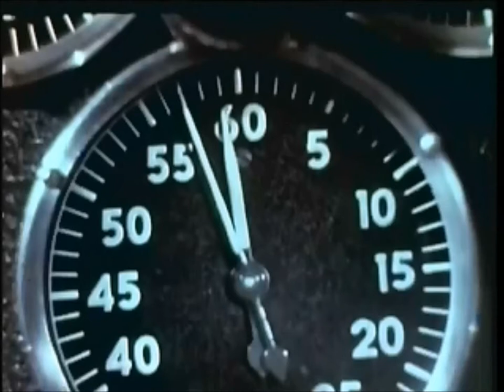STAR TREK INTO DARKNESS (a premake mashup)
Oh no, not the new big budget movie in production...
It's another of my madcap mashups!
A decidedly rather low budget production.

Know then, that after LUCIFER from Heav'n
(So call him, brighter once amidst the Host
Of Angels, then that Starr the Starrs among)
Fell with his flaming Legions through the Deep
Into his place, and the great Son returnd
Victorious with his Saints, th' Omnipotent
Eternal Father from his Throne beheld
Thir multitude

Pardise Lost - John Milton

Stardate 2259.55

Federation Command Ship Vega in Sector H, makes a distress call to Star Fleet. Captain Kirk and Science Officer Spock are visiting with Professor Hartman of Star fleet Academy. Central Communications alerts the professor to the distress call since part of the transmission indicated that the ship was being attacked by a craft named "Botany Bay". Top Secret protocols built into the computer system directed that Professor Hartman be notified as he was the foremost expert on the period of Earth history known as the Eugenics Wars.

Vega is destroyed but Star Fleet only knows that communication has ceased. In a desperate attempt to save the command ship, the Enterprise blasts off into orbit to intercept.

Docking at a spaceport to refuel, the crew learns that a security satellite has ceased to function. Fearing the worst, Kirk, Spock and Hartman land on a planet in the Tau Ceti system. Charted as uninhabited the crew are astonished to find signs of life, even civilization. Further exploration reveals a sinister truth, the genetically engineered Khan and his breathren, had long ago escaped persecution for the destruction they'd caused 200 years earlier on Earth. In suspended animation until their sleeper ship SS Botany Bay was trapped in this planet's orbit only ten years earlier. Odd emanations from the volcanic surface of this mysterious planet woke the men from their cryogenic freeze and in the span of a decade, they'd forged a civilization powered by strange crystals resembling rubies.

Now they turned that power into vengeance for their persecution on Earth and created a powerful atomic ray beam which they unleashed on the Earth. Fortunately Kirk and Spock are able to neutralize the threat from Khan after only one strike in the desert of Arizona. But not without casualties...Professor Marsh Hartman, the "redshirt" for this mission is lost.